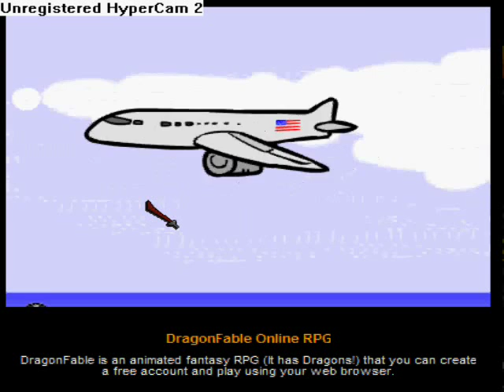Snakes On a Plane - Lemon Demon!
Lyrics:
Okay, I've got an awesome idea for a movie.

On board a flight over the Pacific Ocean, an assassin, bent on killing a passenger who's a witness in protective custody, lets loose a crate full of deadly snakes.

The captain can't explain
Why there's snakes on a plane
Oh yeah

They're driving me insane
All these snakes on a plane
Oh yeah

With Samuel L. Jackson